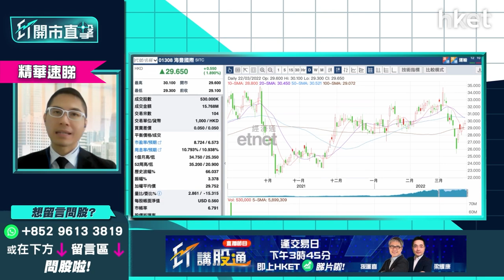【ET開市直擊】(精華)：航運股仲有得升？ 三隻航運股逐隻分析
俄烏戰爭影響全球貨運航道，航運價格再次抽升。華盛証券證券分析師聶振邦（聶sir）認為，太平洋航運（02343）、中遠海運港口（01199）、海豐國際（01308）股價已經反映以上因素。現時歐洲放寬防疫限制，當地航運應該會回復暢順。足本分析，立即點擊收看／收聽

**重溫【ET開市直擊】防疫措施漸鬆綁 受惠概念股逐隻睇**

Time code
00：35 - 港股今日焦點速覽
01：15 - 美股外圍市況速覽+港股ADR表現
02：29 - 亞太股市早段市況速報
02：58 - 債息倒掛反映市場憂慮美國滯帳、經濟衰退風險
05：42 - 美國聯儲局5月或加息0.5厘？美國3月CPI將反映美國制裁俄羅斯影響
07：27 - 國際金融股受惠加息步伐提升   科技美股或殺估值宜減持
08：05 - 港股上日市況速覽+北水盤路
08：56 - 港股反彈是逃生門抑或轉勢？大市升、成交縮減
10：15 - 恒指要確立升勢至少要企穩22000點以上
11：27 - 恒指今周傾向整固     波幅介乎21000至22000點
11：43 - 如不穿21000點水平後市未算看淡
11：54 - 防疫措拖放寬仍有炒作
13：19 - 資金轉投本地股     國泰航空（00293）仍有上望空間？
15：03 - 九倉（01997）息率不高上升動力有限     上望、下望多少？
16：03 - 飲食股炒邊隻？大家樂（00341）、敘福樓（01978）、譚仔國際（02217）炒作空間一覽
18：54 - 復星醫藥（02196）值得再追入？上望阻力多少少？
21：57 - 復星醫藥（02196）能否受惠復必泰     視乎外國溝針需求
22：46 - 港股開市前市況速報
23：10 - 安踏（02020）業績怎預示？冬奧炒作不再、體育用品股難再火速增長
26：05 - 安踏（02020）未必可吸引資金    預計股價上落區間為主
26：41 - ET個股推介：平保（02318）→【按此速睇】
30：44 - 觀眾問股：小米（01810）業績怎預示？股價點睇？
30：46 - 觀眾問股：小米（01810）業績怎預示？股價點睇？
32：45 - 觀眾問股：航運股點睇？太平洋航運（02343）、中遠海運港口（01199）、海豐國際（01308）揀邊隻？
37：29 - 觀眾問股：中華煤氣（00003）不再派紅股    12元買入要沽？
40：01 - 觀眾問股：滙豐（00005）甚麼價錢可入？ 中綫上望幾多呀？
41：24 - 觀眾問股：小鵬汽車（09868）117.5買入是否要沽？還有上升空間？止蝕位多少？
43：19 - 觀眾問股：石藥（01093）8.2元有貨點睇？
45：01 - 觀眾問股：騰訊（00700）500元已有一手   現價可溝貨？
46：48 - 觀眾問股：華潤水泥（01313）8.9元有貨怎操作？
48：17 - 觀眾問股：東方航空（00670）墜機事件對股價影響多少？
50：27 - 觀眾問股：全民強檢暫緩    香港科技探索（01137）股價會否大跌？
51：41 - 觀眾問股：華電國際（00902）3.8元買入可否返家鄉？今日公布業績前要先走嗎？
53：19 - 消息股：福萊特玻璃（06865）、融創中國（01918）、融創服務（01516）、東方航空（00670）、中華煤氣（00003）
54：30 - 財經日誌提提你